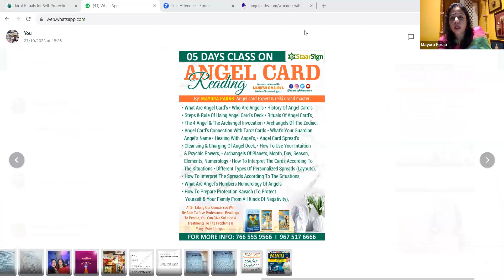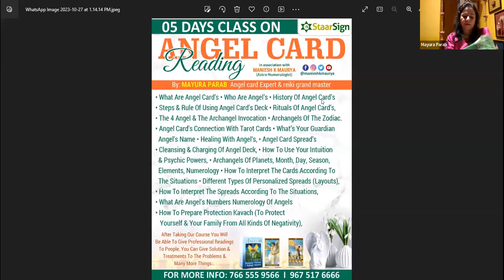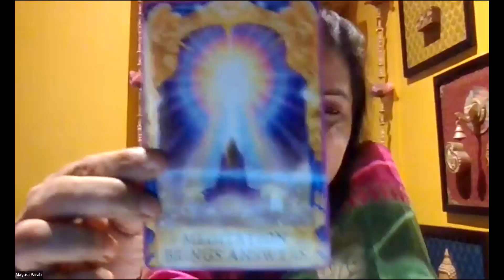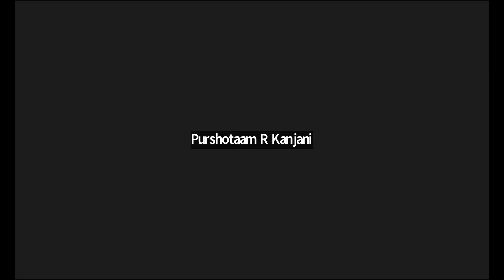FREE WEBINAR ON ANGEL CARD READING, Please Get in touch with us: Phone/